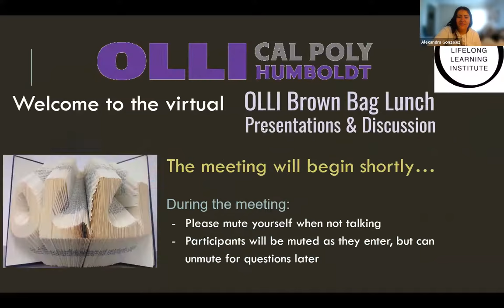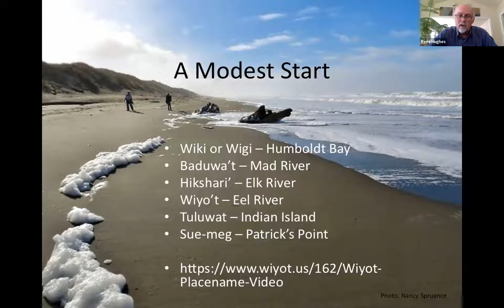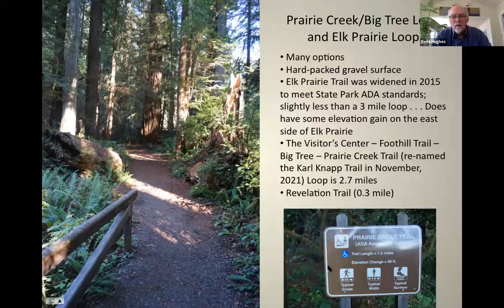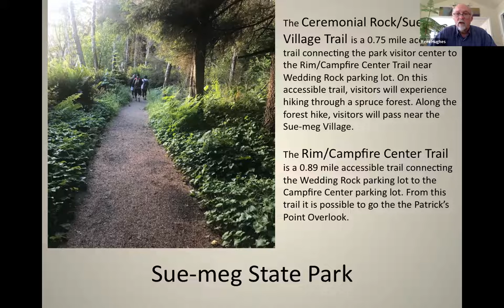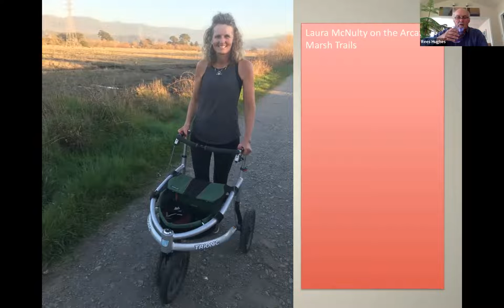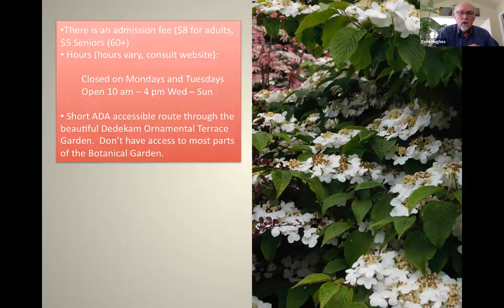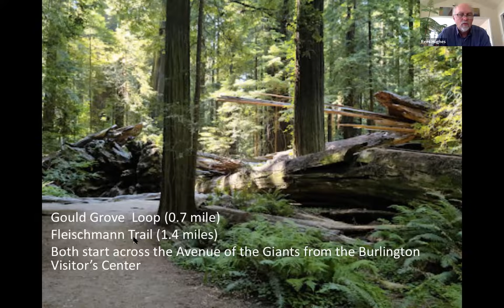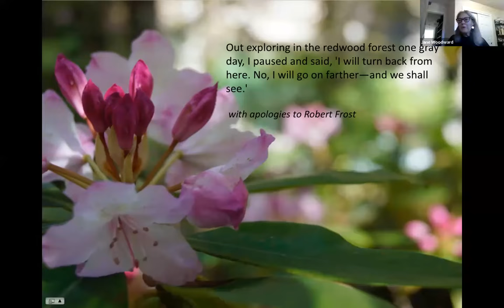OLLI at Humboldt Brown Bag Lunch Presentation - 3/7/2022: Accessible Trails and Parks in Humboldt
Brown Bag Lunch Online Presentation with Rees Hughes, Author and Trail Guide: Discover local trails that are nearby and accessible. There are increasing numbers of paved Class I trails, and trails that meet State Park ADA standards throughout Humboldt County. Whether you are using a motorized scooter, wheelchair, or other assistive device, explore the opportunities to enjoy the outdoors.

Rees Hughes has authored a local trail guide, Hiking Humboldt: 101 Shorter Day Hikes, Urban and Road Walks, and edited three books on the Pacific Crest Trail. He has been an advocate for the Humboldt Bay Trail, and a volunteer trail steward for more than a decade.